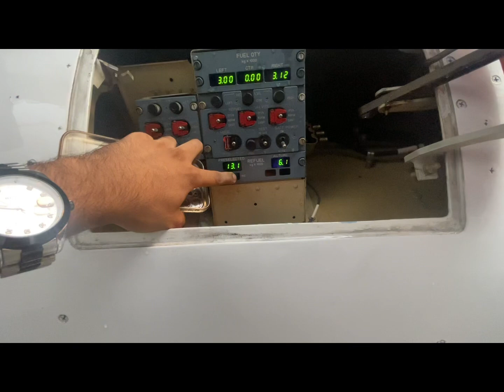Rainy Karachi: The Ultimate Duty Test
Full rainy weather condition in Karachi Airport and we have to performed the duties in this condition